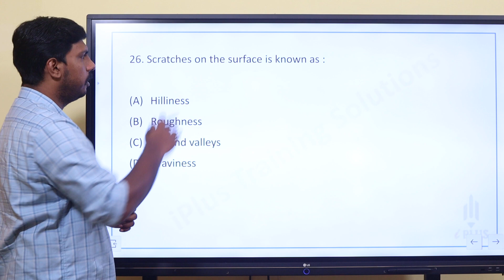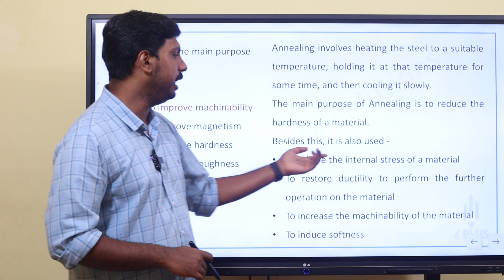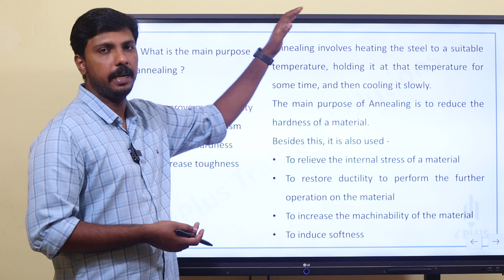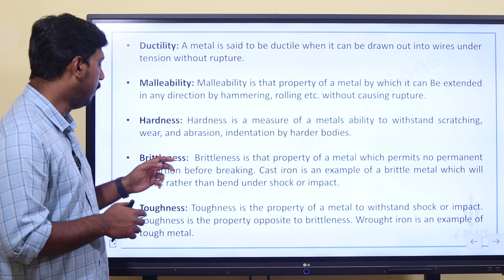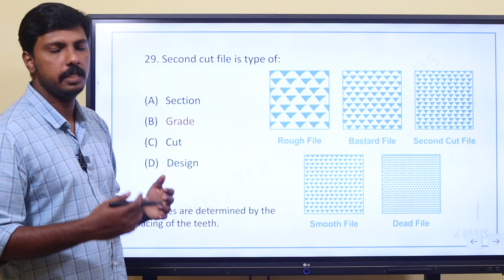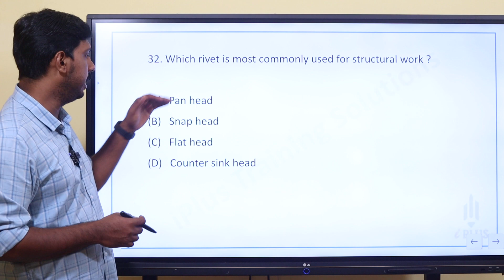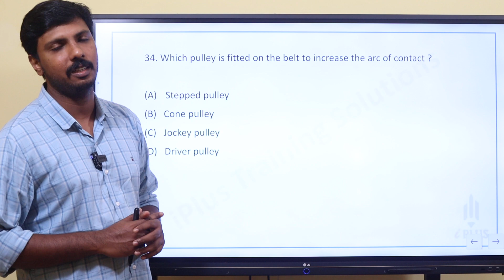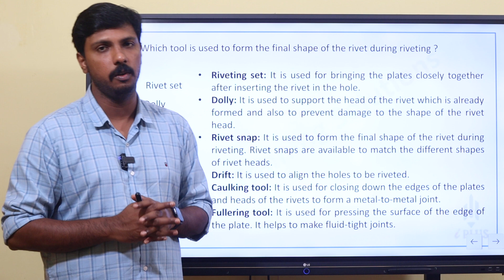Kerala Water Authority Fitter | Tradesman | Important PYQ Discussion Series - Part 4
🎓 Study plan